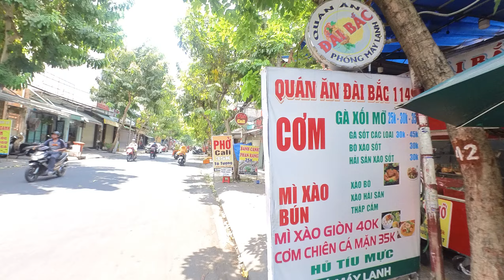Đẹp quá đường Phạm Văn Bạch đi qua quận Gò Vấp, quận Tân Bình Sài Gòn ngày nay || Sài Gòn Vlog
cùng sài gòn vlog Đẹp quá Đường Phạm Văn Bạch đi qua quận Gò Vấp, quận Tân Bình Sài Gòn ngày nay